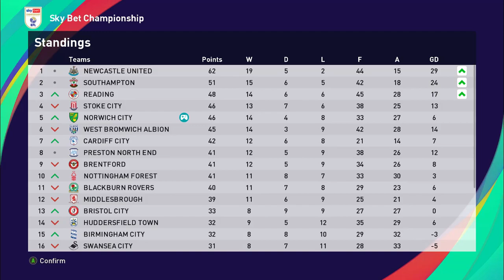PES 21 | Making a great impact with a goal 😁- GAME EXPERIENCE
🎮🎙 GHOST👻